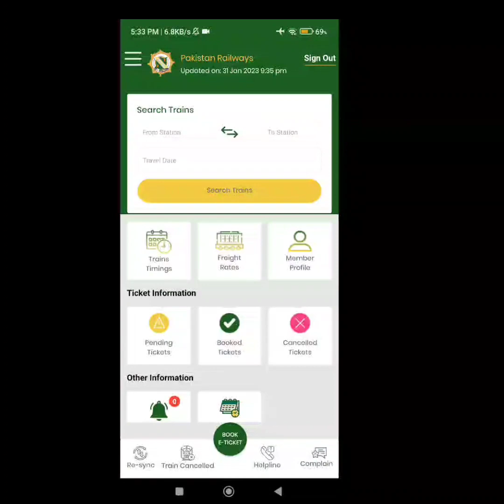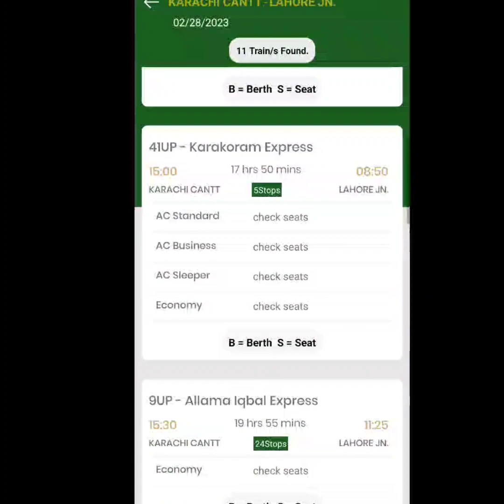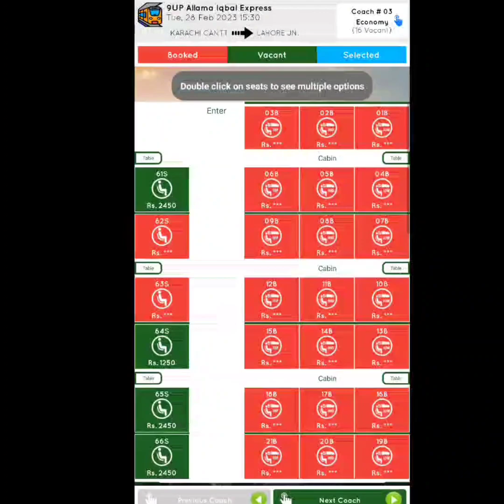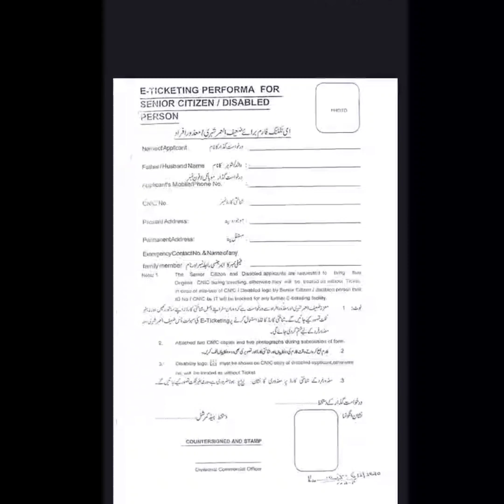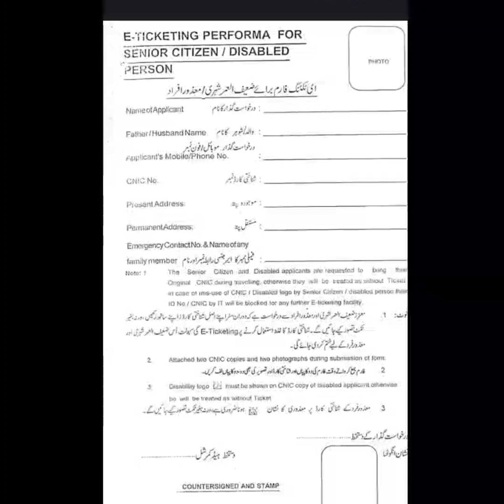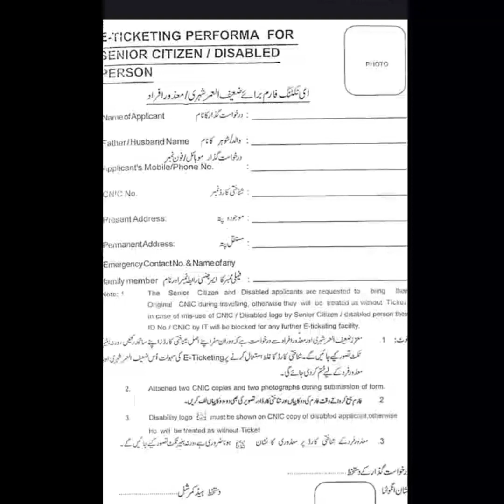How to Book a Senior Citizen In Railway | بزرگ شہریوں اور معذور افراد کا ٹکٹ بک کرنے کا طریقہ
اسلام علیکم
My channel Name Pak Railway by Furqan khan

My Queries-:
how to book senior citizen ticket in Railway
senior citizen ka ticket kaise book karen
senior citizen ticket kaise book karen
how to book train ticket in senior citizen quota
senior citizen train ticket online booking
train ticket kaise book kare